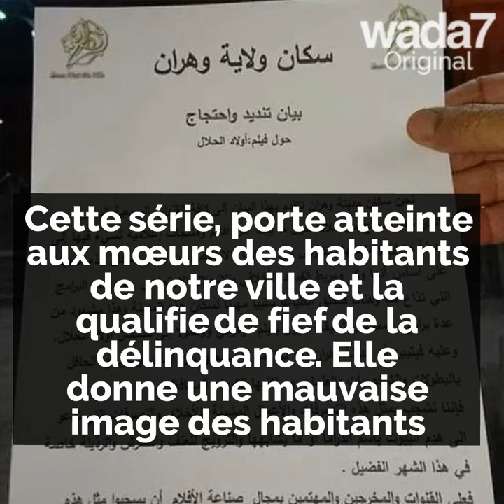« Wlad Hlal » la série algérienne controversée !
« Wlad Hlal » la série algérienne controversée ! Nous rencontrons le réalisateur de la série du mois de Ramadan la plus vue en Algérie avec 12 millions de téléspectateurs !!!